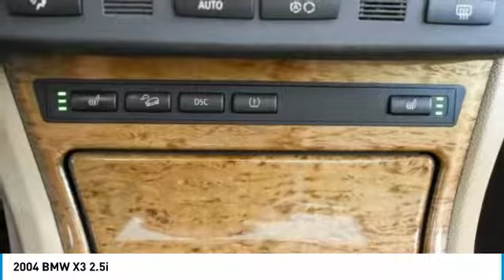2004 BMW X3 Schererville, Chicago, Gary, Lansing 18384B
2004 BMW X3 2.5i